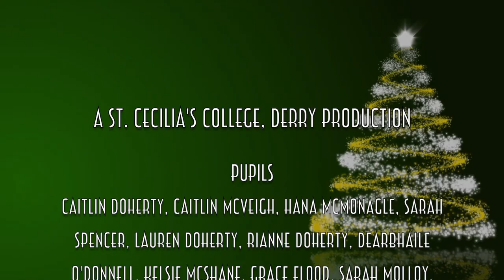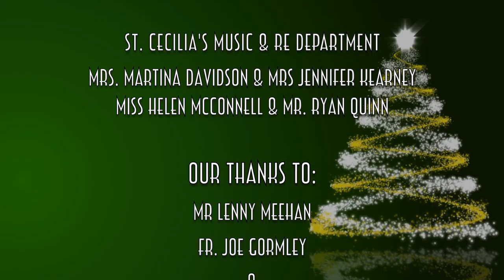ST CECILIA'S COLLEGE, DERRY- CAROL SERVICE 2020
Join us as a community to celebrate the story of Christmas, virtually.